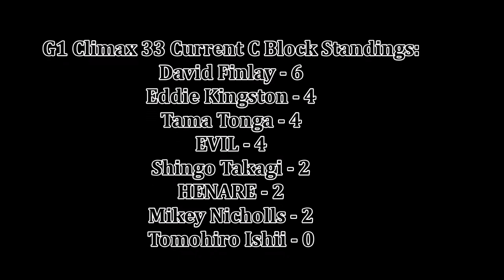NJPW G1 Climax 33 Night 6 Review